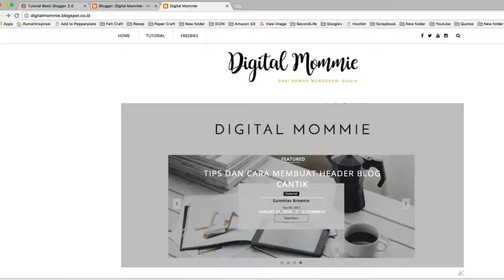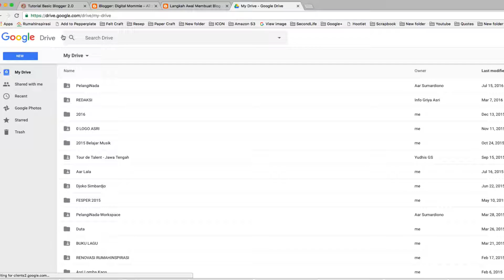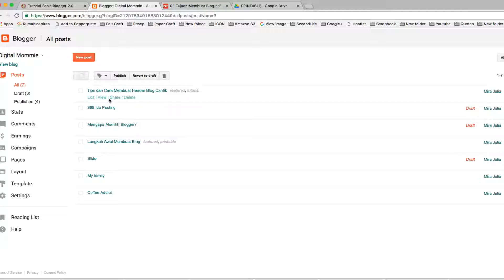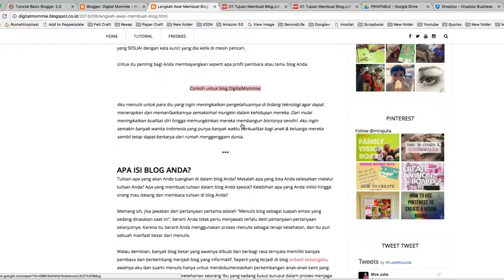Cara Membuat Materi Download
Menjawab pertanyaan mbak Wina di Coaching Clinic, bagaimana cara membuat file download di blog.